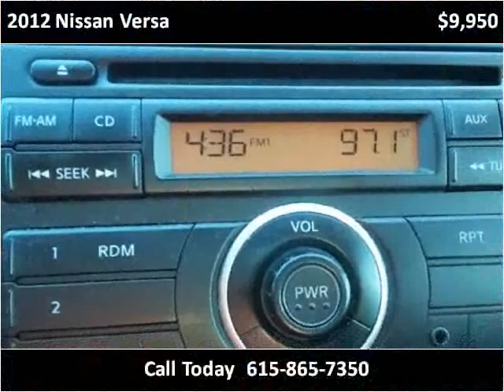2012 Nissan Versa Used Cars Nashville TN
This 2012 Nissan Versa is available from Franklin Motor Company.